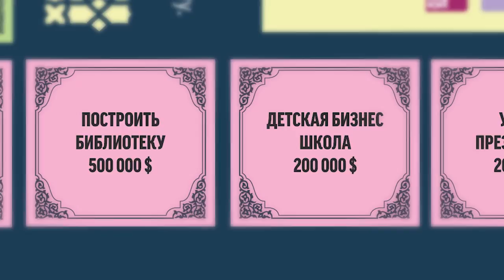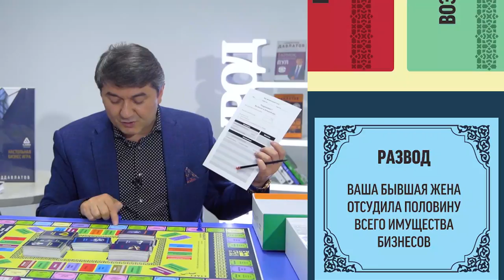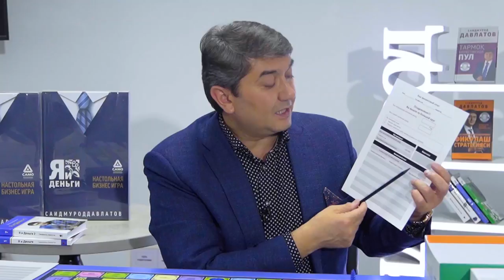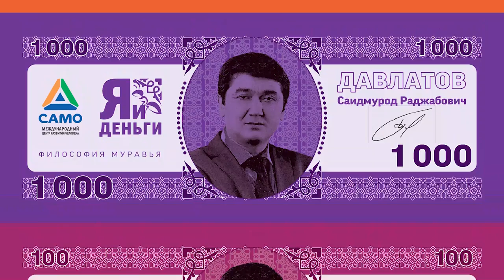Игровое поле, большой круг